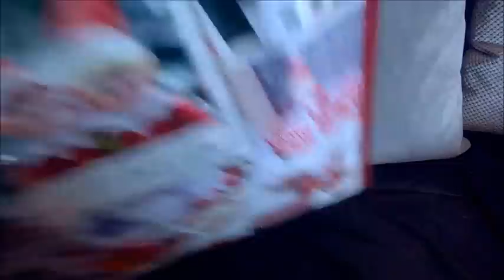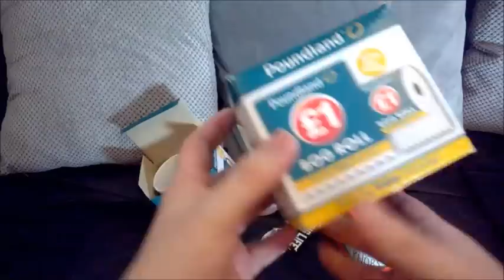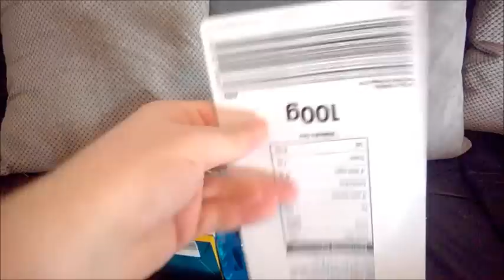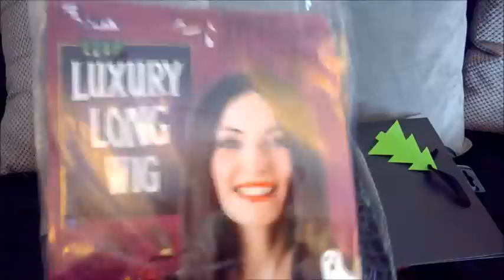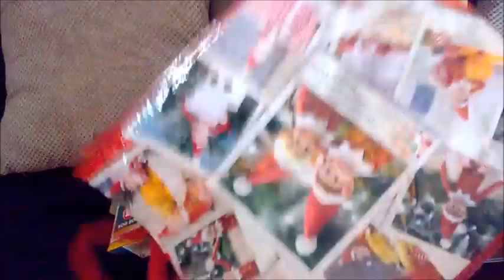Poundland CLOSING DOWN SALE haul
Poundland Hammersmith is closing down. So while I have a channel I thought I'd do a haul lol!